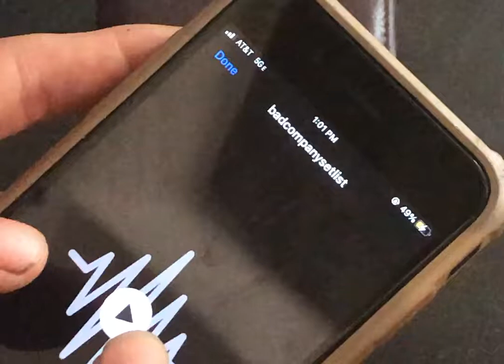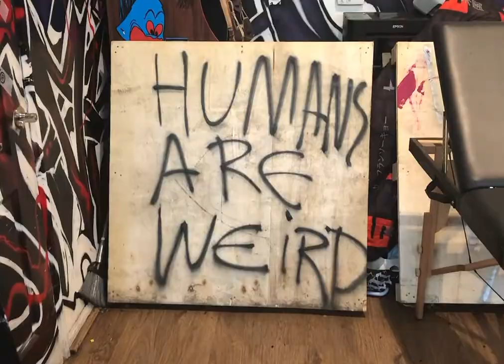Made With Energy - (Shot by Gentry Jefferson)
SONGS - Talkless - While I'm In It & Paqrat - Wait